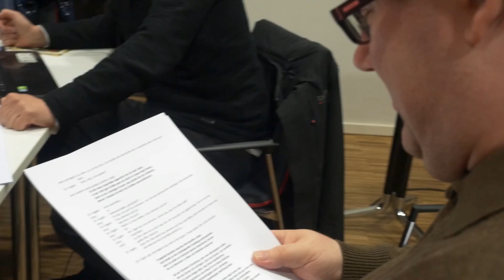Socken im Kühlschrank: Das Dementical in Arbeit - Lesung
Socken im Kühlschrank – das Dementical von Joachim Kottmann
Making of – Part 1
Ein Jahr vor der Uraufführung: Vierte und letzte Lesung